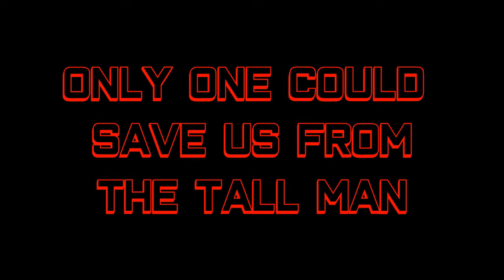'The Ice Cream Man' - Tribute to Reggie Bannister!